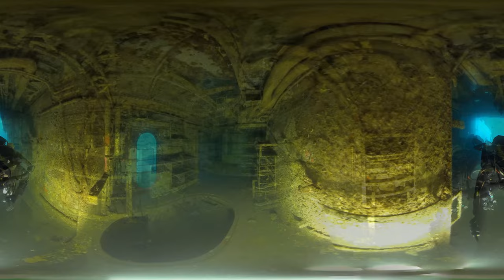360 diving Bay of Islands and Canterbury Wreck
Short video from our pre-production 360 camera rig. Thanks Northland Dive for the great day out.